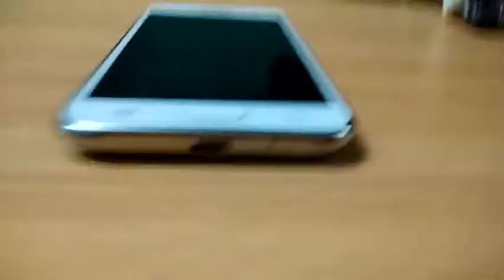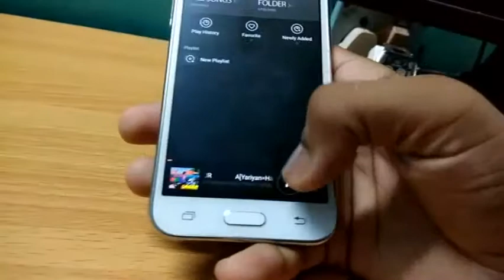samunng galaxy j7 pro reviws in hindi